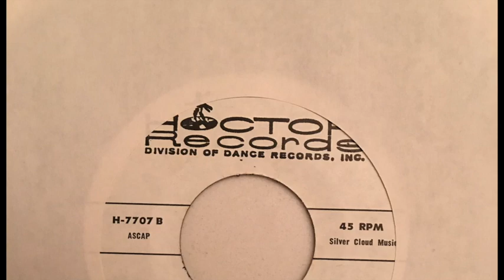DAZZ - HOCTOR BAND DISCO FUNK BREAKBEAT CLASSIC!!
Vinyl Original.